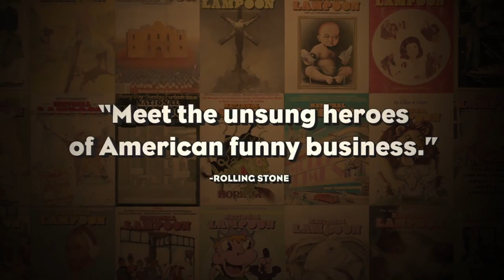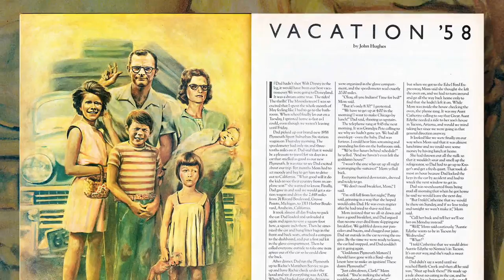Drunk Stoned Brilliant Dead: The Story of the National Lampoon - Official Trailer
From the 1970s thru the 1990s, there was no hipper, no more outrageous comedy in print than The National Lampoon, the groundbreaking